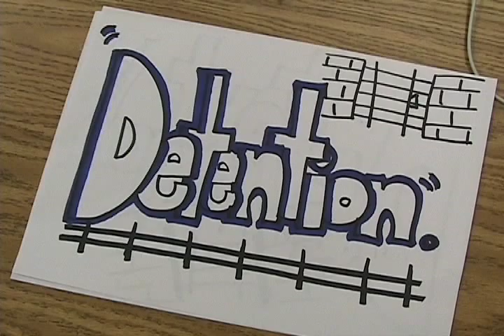Between The Bells, S2, Ep12: "Detention"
Between the Bells, Class of 2010.  New cast, new year, same Joe.  Kristina finds out that detention can be a bit scary.